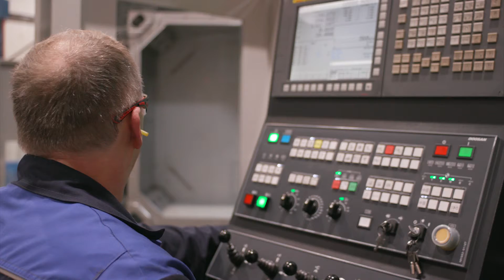Semta Skills Awards 2018 - SME Investment in Skills Winner - Metalcraft